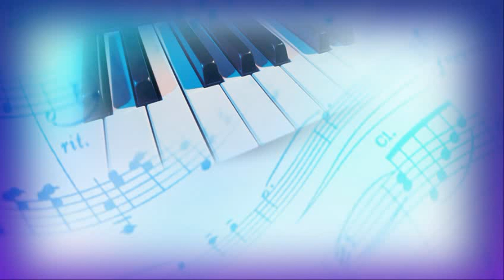That's What Makes You Beautiful by the Brothers and Elders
Presenting the Brothers and Elders with the Kernersville Ward of the Church of Jesus Christ Latter-Day Saints